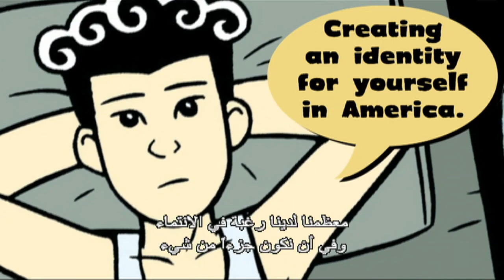American Born Chinese [ARABIC Subtitles]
In his critically acclaimed graphic novel, American Born Chinese, Gene Yang shares his struggle to reconcile his Chinese heritage with his American homeland. This comedic, touching and deeply personal book shows that, as a community of diverse individuals, America offers everyone the opportunity to create a culture of their own.